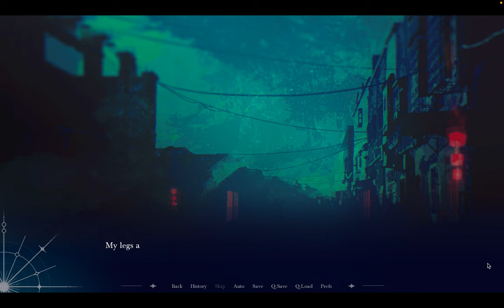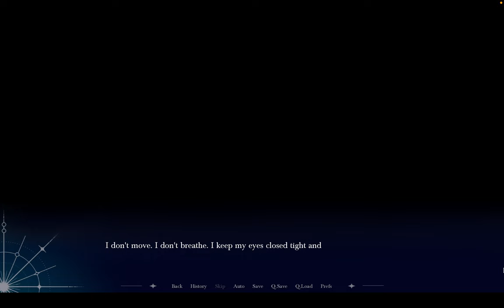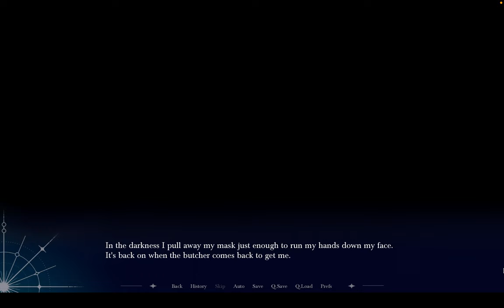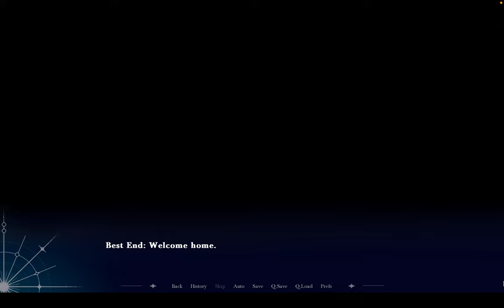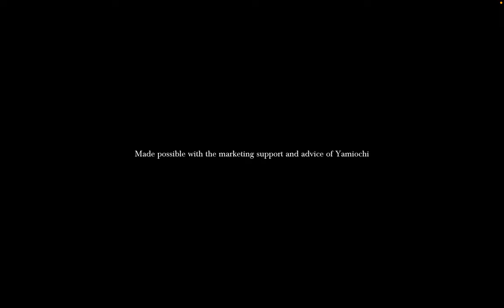Obscura - Chapter 1: The Descent | A Kier Ending | Part 5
You can tell how much I like Kier's route in this chapter based on how long the video is. I thoroughly enjoyed the story. Plus the ending is very cute.